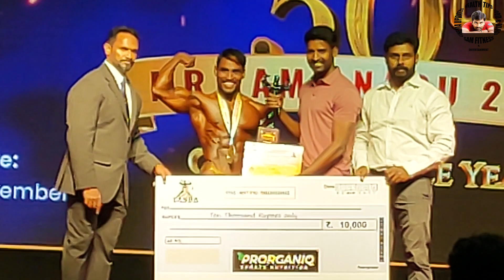actor soori motivational speech in 50th year mr.tamilnadu bodybuilding competition | tabba | ibbf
ACTOR SOORI MOTIVATIONAL SPEECH IN 50 TH YEAR GOLDEN JUBILEE CELEBRATION OF MR.TAMILNADU BODYBUILDING COMPETITION STAGE | TAMILNADU AMATEUR BODYBUILDING ASSOCIATION( TABBA)